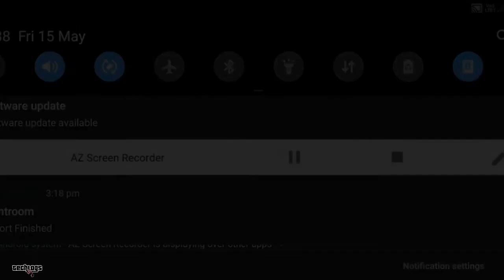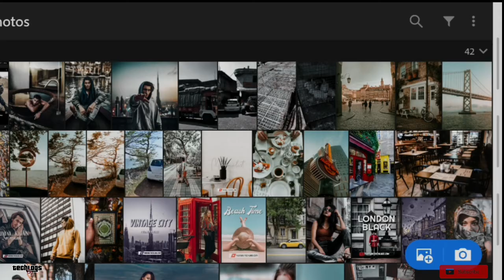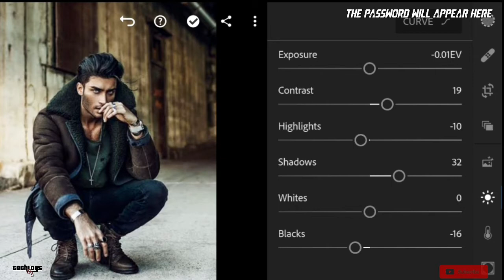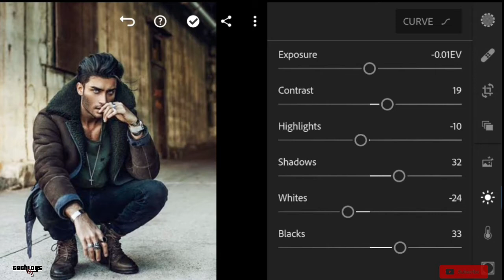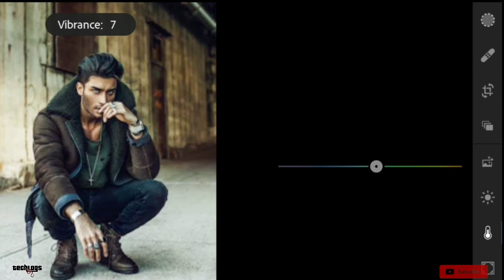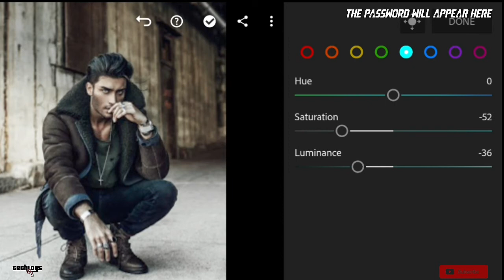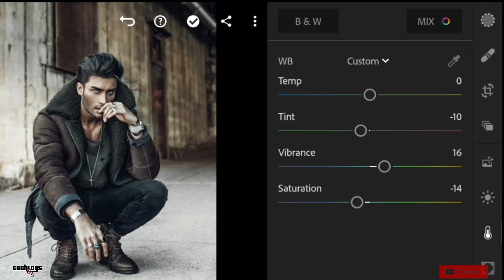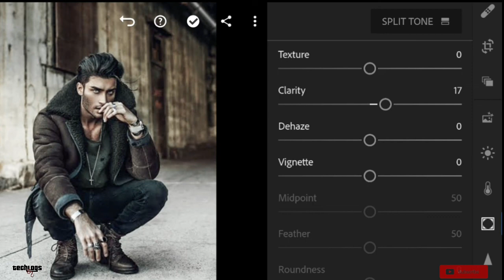How to edit like Toni Mahfud|Toni Mahfud Lightroom Presets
How to edit like Toni Mahfud|Toni Mahfud free lightroom presets Dng Download|

In this video I will show you how to editHow to edit like Toni Mahfud using Lightroom mobile.

DOWNLOAD LINK⬇️:

[Preset file Link]